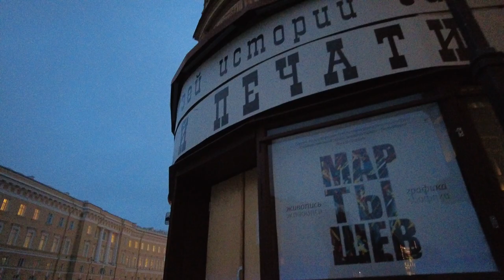1] Morning Walking Tour St. Petersburg, Russia - The best places for walking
This is the first part of a five hour walk around St. Petersburg Russia. The walk in the early morning (about 8 am) will start from Nevsky Prospekt in the direction of Palace Square. Of course, these are the most popular places in the city, the most touristic places. But today is Saturday, cool morning, what could be better for a walk in the former capital of the Russian empire - in St. Petersburg? :) We will walk among the old stones and I will think about the true owners of the city, who are no longer left at all...
Explore this city day and night and decide if you want to visit Saint Petersburg before you arrive. Natural city sounds, street sounds.